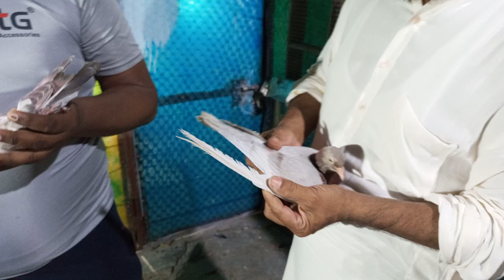ustad kaman choudhary ki party s bhai javed k# lal kabutar for सेल#pigeon#madrasi#video#9136198989